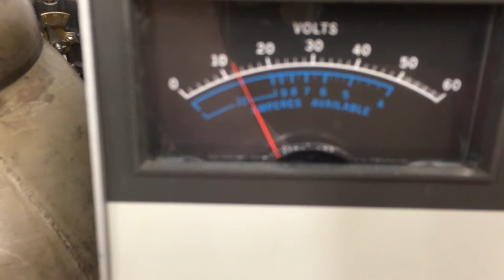001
Solar T62T32 IGNITION EXCITER REPLACEMENT